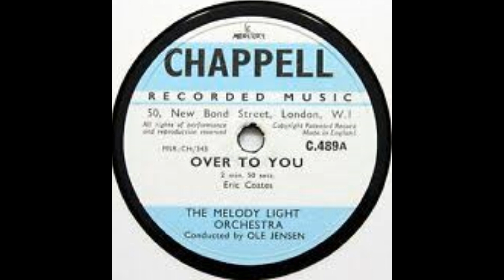OVER TO YOU (Eric Coates) Melodi Light Orchestra C.489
Over To You is a march tune composed by famous English composer Eric Coates (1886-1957).
He is mostly remembered for writing The Dam Busters March and By The Sleepy Lagoon, however his out put is legendary.
This 1955 performance is by the Danish State Radio Orchestra conducted by Robert Farnon, however due to a UK muisicians' strike in the 1950s was issued inder the pseudonym Melody Light Orchestra conducted by Ole Jensen.
Side B contains the novelty Sir Toby Belch written by Eric Spear.